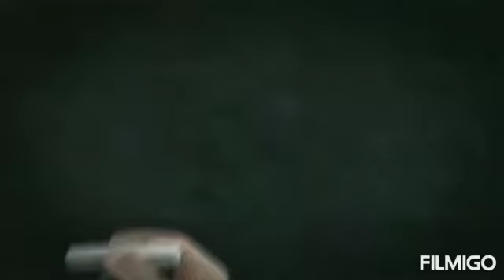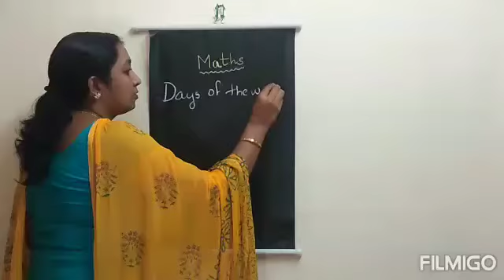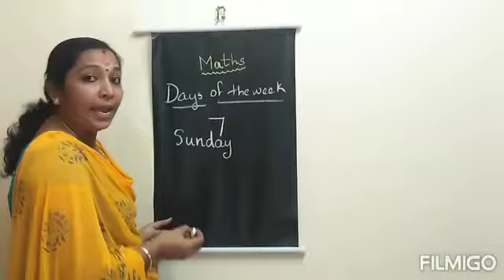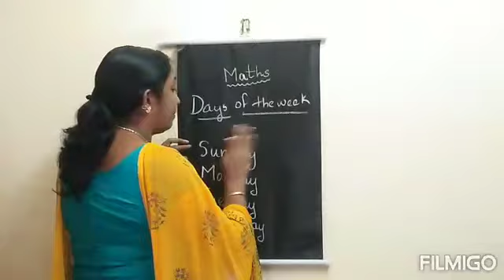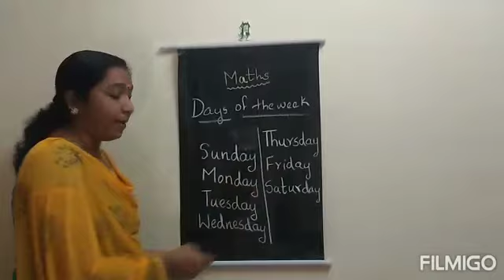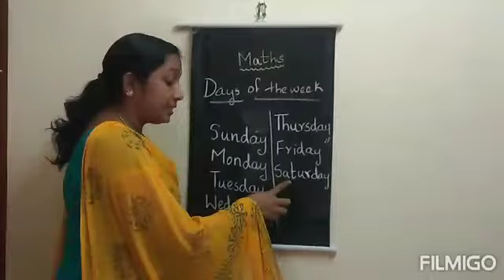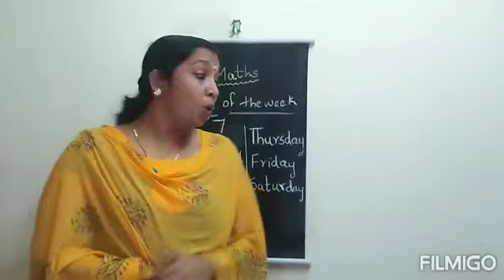UKG Days of the week